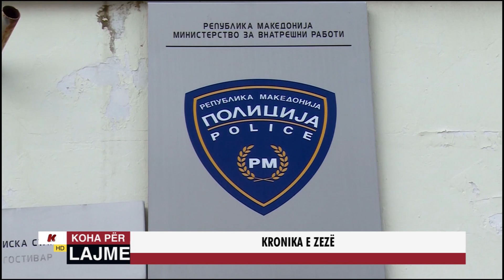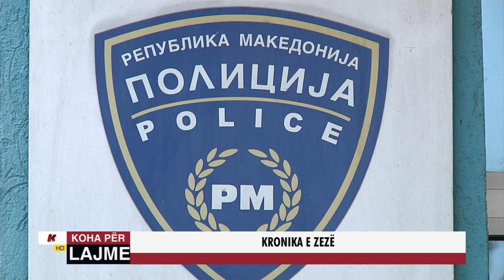KRONIKA E ZEZË